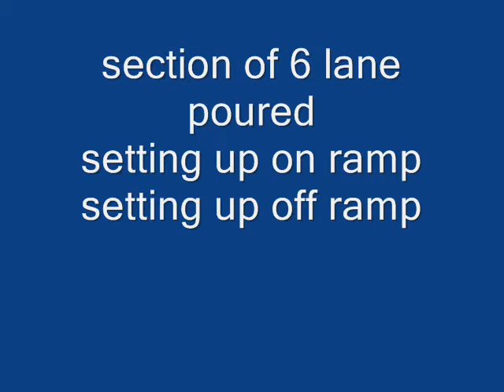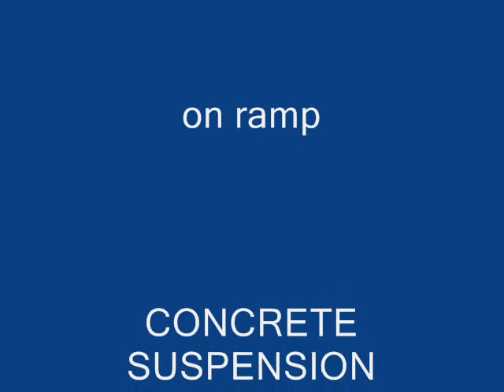Roadway Construction #7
setting more piers, pouring a big section of what will be 6 lane highway, some prep work on the off ramp and on ramp